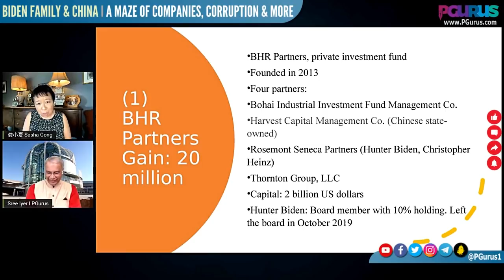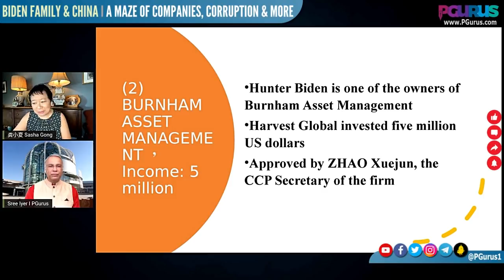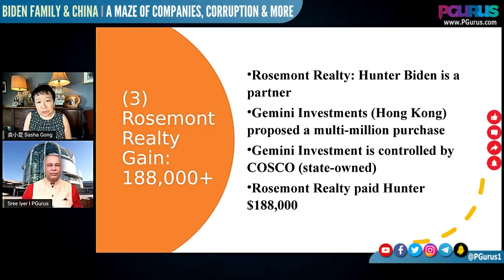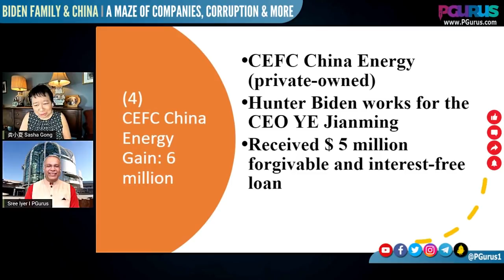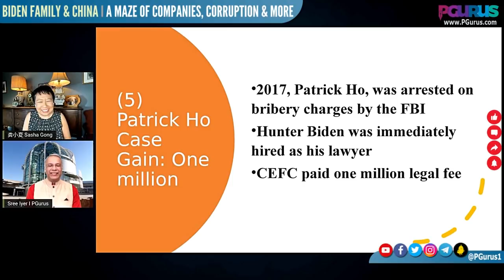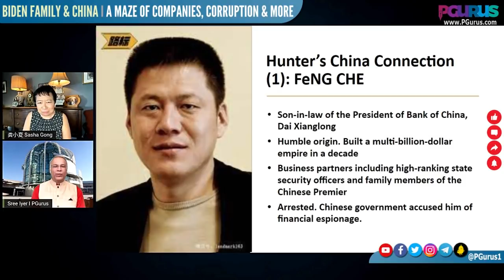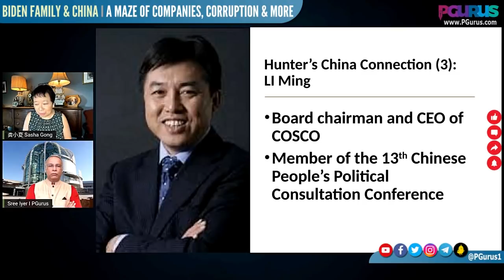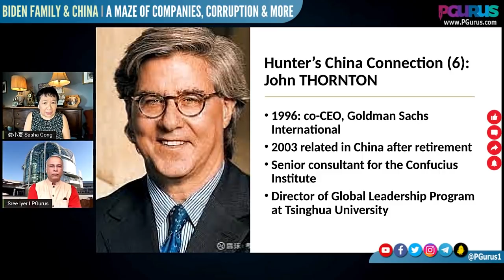Biden family & China - A Maze of Companies, Corruption & More I Sasha Gong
Sasha Gong, a veteran journalist based in Washington DC, explains the maze of companies through with millions were made by the Biden family in China, along with the details and the CCP members who were the facilitators. This is the first in a series of talks in which the involvement of Business, Tech companies, and Politicians with China will be exposed. The reference is the latest book Red-Handed: How American Elites Get Rich Helping China Win by Peter Schweizer.
00:00 Introduction
02:22 Sasha Gong’s early life
06:09 The more the education, the more freedom we have
08:00 The book “RED HANDED” by Peter Schweizer
09:14 Chapter 1 – Biden Family
12:42 Many Indians don’t know much about Joe Biden
14:08 After 2008 Olympics, China buying American politicians
14:30 China has culture of corruption
15:18 China uses traditional strategy to corrupt American politics
15:38 What is happening in the Biden family business?
16:57 Joe Biden, the then VP visited China in 2013
17:03 Hunter Biden’s business deals in China
17:57 Hunter Biden gets 31 million Dollars from five China Deals
20:03 Hunter Biden’s partner Christopher Heinz
22:15 Money invested by the Chinese
23:26 Hunter Biden one of 9 members in the board
24:09 Burnham Asset Management Company
26:50 Rosemont Realty
30:02 CEFC China Energy
32:18 Patrick Ho Case
35:31 Entire political system of US is in pockets of China, Russia & more
36:54 Hunter Biden’s friends
45:14 John Thornton – Former Co-CEO of Goldman Sachs
47:40 Conclusion